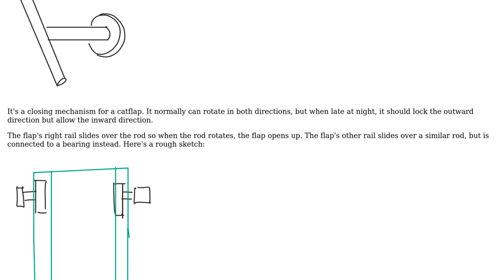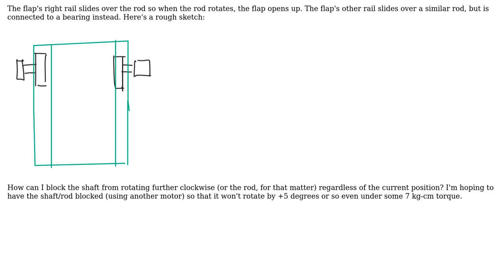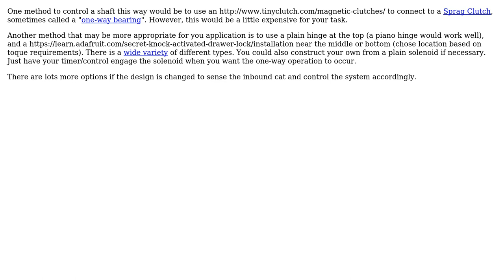Engineering: Locking the shaft of a small fan-like setup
With thanks & praise to God, and with thanks to the many people who have made this project possible! | Content (except music & images) licensed under CC BY-SA | Music | Images & others | With thanks to user Kar user ericnutsch user Air and the Stack Exchange Network Trademarks are property of their respective owners. You are responsible for your own actions.